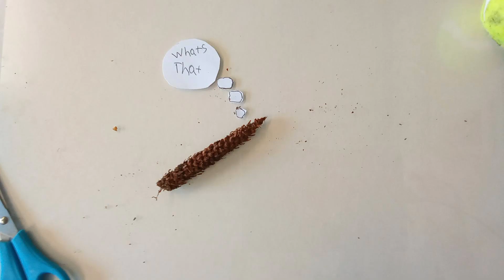Ffordd Sain | 'The Mr Acorn Show' (Soundwalks at the Hive)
Sound pieces and animation produced from Soundwalks based at The Hive Café in the Bothy and exploring the nearby woods and surrounding environment. On the walk, participants recorded interesting sounds & collected natural objects which they then edited to create soundscapes & music and make short stop motion animation with the things that were gathered.